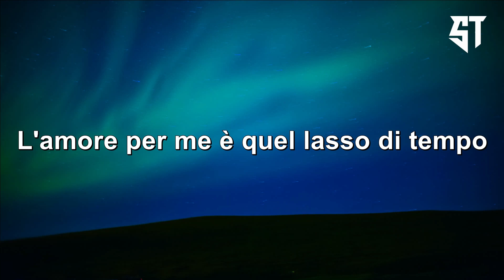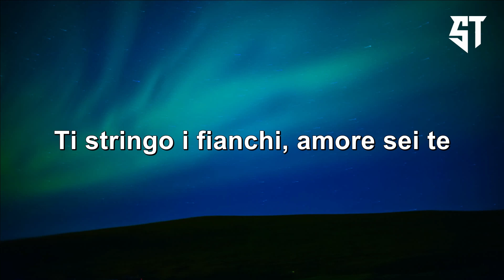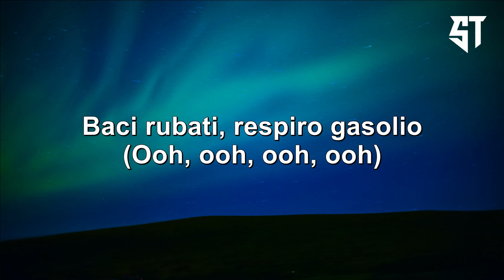INSUPERABILE - Rkomi ( Testo/Lyrics ) 🎶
Testo/Lyrics:
[Strofa 1]
L'amore per me è elettricità
Sto immergendomi nella corrente
Le tue lentiggini
Una ogni due sono come scalini
Che portano nell'Olimpo in un mantello di nuvole bianche
Cosa mi hai fatto?
L'amore per me è quel lasso di tempo
Il messaggio sulle tue labbra
Era come un semaforo, Taxi Driver
Ci vorrebbe piuttosto un aereo
Non qualcuno che mi dica: "Fermo"
Per andare nell'Olimpo in un mantello di nuvole bianchе
L'amore per me è quеl lasso di tempo
In cui ci sentiamo da soli

[Ritornello]
Percepisco sangue freddo nelle mie vene
A centottantamila giri su una coupé
Due molotov in fiamme nella corrente
Ti stringo i fianchi, amore
Sei te l'ultima curva, insuperabile
Insuperabile
Insuperabile

[Strofa 2]
Le sabbie sono diventate rosse
Abbiamo rovinato anche il cognome dei nostri
Siamo una sconfitta perfetta, bambina
Il tempo che passa, scoppia la clessidra
Paralizzanti sguardi su cui mi rifletto il
Respiro irregolare nello stesso letto

[Ritornello]
Insuperabile
Insuperabile
Insuperabile
Insuperabile

[Bridge]
In bilico su un filo spinato
Amo il pericolo ed io che mi ostino a starci sopra
Baci rubati, respiro gasolio
Sentimi il polso

[Ritornello]
Insuperabile
Insuperabile
Insuperabile
Insuperabile